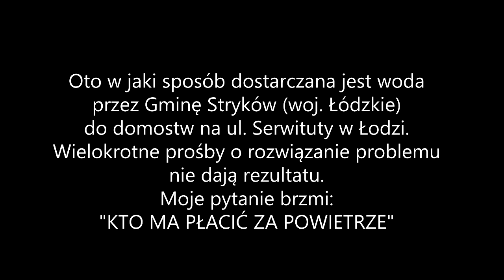Woda Stryków cz 1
Przykład w jaki sposób jest dostarczana woda do użytkowników na ul. Serwituty w Łodzi. Mieszkańcy pomimo wybudowania wodociągu częściowo z własnych pieniędzy nadal borykają się z brakiem wody a dodatkowo z zapowietrzającym się wodociągiem.